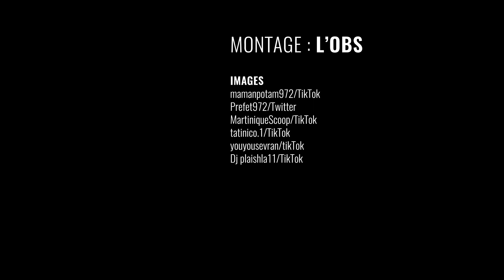La Martinique fête son carnaval malgré les interdictions dues au Covid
L'interdiction préfectorale était claire mais l'appel de cette véritable institution qu'est le carnaval en Martinique a été le plus fort pour certains qui ont participé a des défilés, oubliant les gestes barrières contre la pandémie de Covid-19.

Retrouver tous les articles, interviews et décryptages de "l'Obs" sur le coronavirus